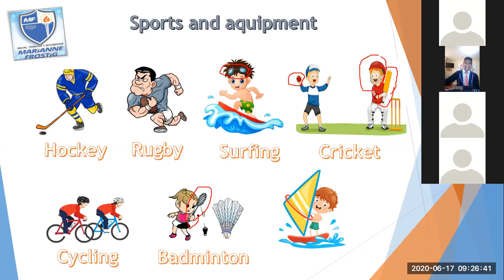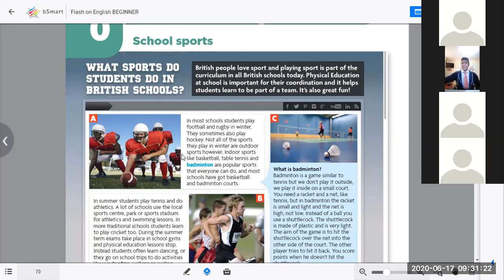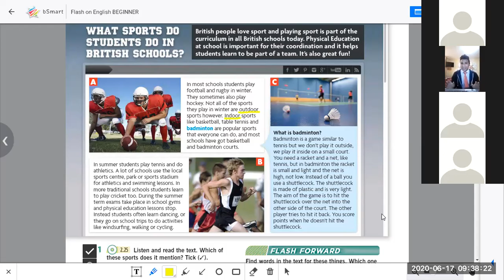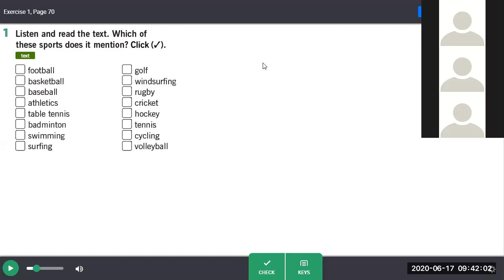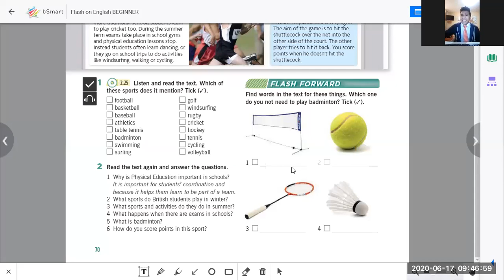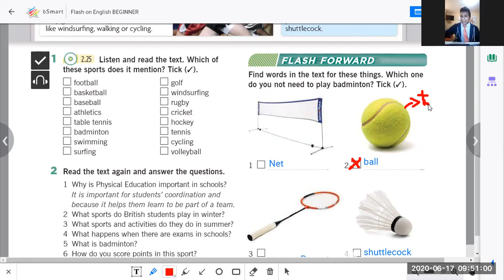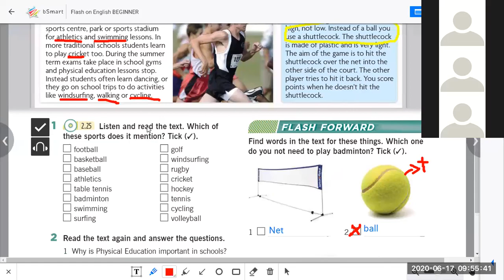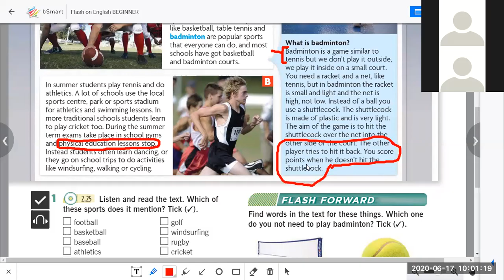2nd secondary -sports and equipment -II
Today we are going to learn vocabulary about sports and equipment -II